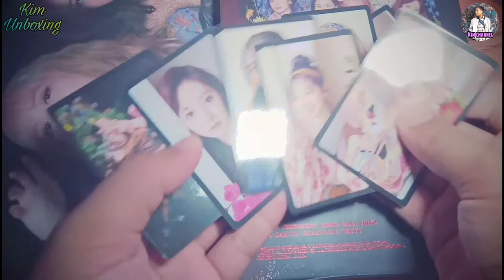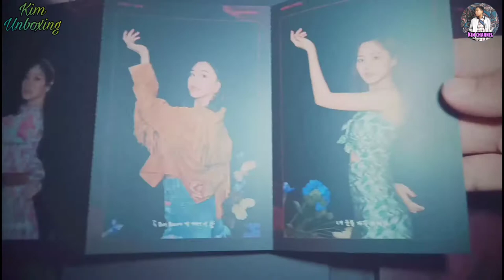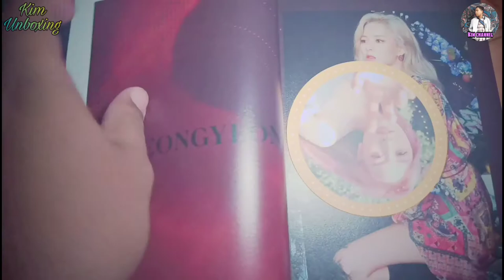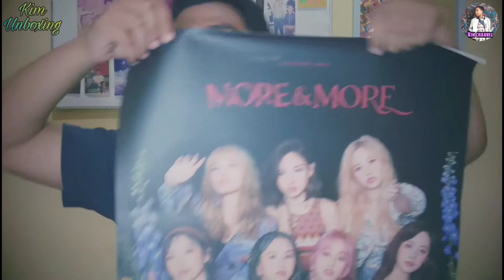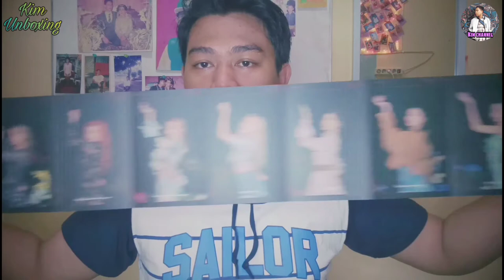UNBOXING TWICE MORE & MORE MINI ALBUM VERSION A | BUKADONG #03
unboxing twice more & more album 💘 akibat dampak dari covid-19 akses dan aktivitas di bandara menjadi terhambat, membuat kegiatan pengiriman terjadi sangat lambat. So sorry, kalo aku bikinin unboxingnya kelamaan. Tapi Alhamdulillah masih dikasih nikmat sama Tuhan untuk membuat video unboxingnya 💞

Terima kasih udah klik video ini,semoga bisa jadi tontonan dan hiburan 😁😁 semoga juga aku bisa jadi mood booster kamu yahhh 😍😍 eaaakkkk